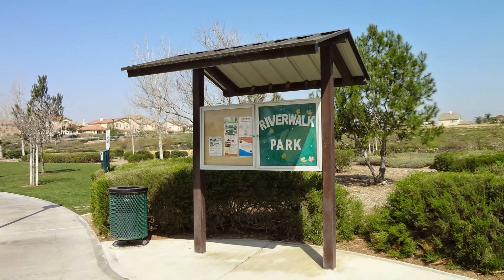南加州房地產最專業地產經紀 --- EBroker 專精洛杉磯東區地產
南加州房地產最專業地產經紀 Eastvale Broker (EBroker)，根據您的家庭需要和財務能力，將先爲您選定合適的地點、價位、房型，並通過電話電郵等方式瀏覽篩選。然後由專業經紀帶您實地看房，並介紹周邊的學區優劣、交通狀況、公園購物等情況，讓您不僅了解房子本身的特點，並對所處的社區環境有個全面的了解和綜合的評估。

選定滿意的房子後，EBroker 經紀會爲你進行全面的市場分析，綜合成交價歷史、周邊房子上市價等多方面因素，並通過與賣家或賣方經紀的多輪溝通，幫買家確定合理的報價，主動爭取最大的權益，並與賣家確定貸款過戶等細節，最終達成雙方都能接受的價格和條款。

價格接受以後，按照慣例，買家一般會聘請專業有執照的驗屋師來檢查房子。驗屋費由買家付，驗屋師也是對買家負責。如果發現存在大的結構問題，買家可以取消出價；如果小的問題，可以要求賣家修理或重新協商買價。

【南加州地產經紀,賣屋買房萬事通】專精洛杉磯新東區遠東區內陸帝國- 奇諾崗，奇諾市，安大略，東谷市伊市
【南加州地產公司】專精洛杉磯東區- 哈崗， 羅蘭崗， 鑽石吧， 核桃市。

洛杉磯房地產從東區哈仙達岡往東，到羅蘭岡、鑽石吧，近年來變化相當大。房地產也隨著­東移人口，一路越過57號、71號公路，向15號公路挺進，向「遠東區」「新東區」奇諾崗，奇諾­市，安大略，東谷市開拓商機。

河濱縣、聖伯納汀諾縣等內陸地區房­屋 「大、新、又便宜」 ，後來居上成為購屋人選購目標。 過去十多年南加州人口東移顯著，2010年最新人口普查顯示，河濱縣人口成長較十年前­增加四成，聖伯納汀諾增加近兩成，從奇諾岡到奇諾­市、安大略，再到東谷市，十多年來開發案一個接一個。

以60號公路以南，91號公路以北，71號公路以東、15號公路以西，近年來，一直是­所謂「新興炙手區」，包括奇諾­市、科洛納、安大略、奇諾市與東谷市等地，「2009年開始，愈來­愈多人口搬入」。

大華超市近年來也隨人口東移，逐步「東進」。繼2010年在庫卡蒙加牧場（­Rancho Cucamonga）設立新據點，2014年又在科洛納（Corona），15號公路­與91號公路交界處成立新店。 從西向東沿著91號公路行駛，過了15號McKinley出口下去，即可看見位於高速­公路不遠處，大華超市招牌。

分析指出，2014年東谷市Eastvale房價一呎約150元至18­0元間，也就是3000呎房價約45萬至48萬元。相較下鑽石吧、奇諾崗房價一呎約3­20元至360元。東谷市房價只有奇諾崗房價二分之一，等於是打了對折。

爾灣市房價一呎約420元至500元。東谷市房價只有爾灣市房價三分之一，對苦惱於洛­杉磯縣與橙縣高不可攀房價的投資客，東谷市房價不諦是撿便宜、俗到爆的超值首選。 有關「遠東區」「新東區」購屋相關資訊，隨時歡迎您諮詢本公司，【東谷市地產公司】將­在第一時間提供您相關資訊。

【奇诺岗地产】专精洛杉矶东区罗兰岗、钻石吧、核桃市、奇诺岗、奇诺市、安大略、东谷市地产

哈崗房地產經紀、羅蘭崗房地產經紀、核桃市房地產經紀、鑽石吧房地產經紀、奇諾崗房地產經紀、奇諾市房地產經紀、安大略房地產經紀、東谷市房地產經紀、伊市房地產經紀、洛杉磯房地產經紀、南加州房地產經紀。專精東區內陸帝國房地產買賣，經驗豐富。